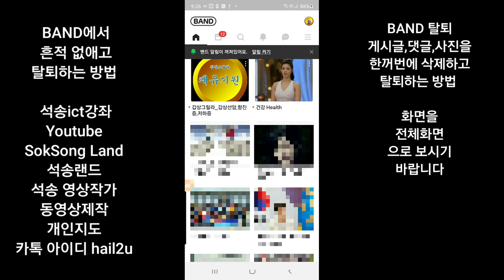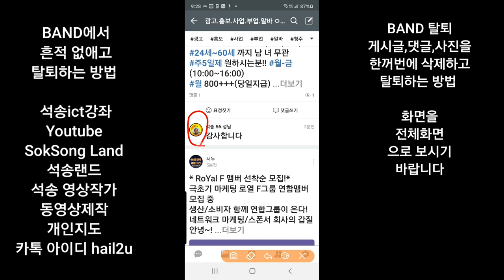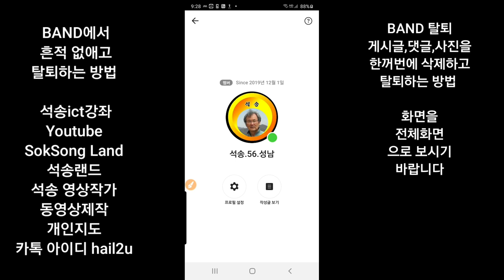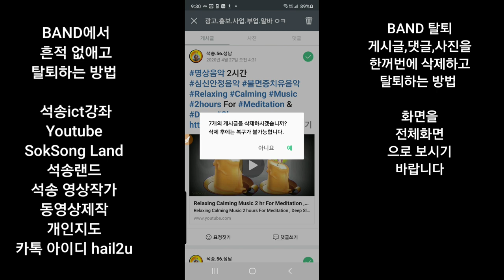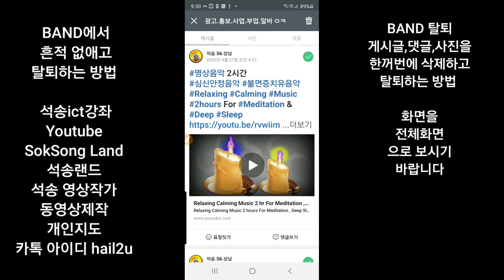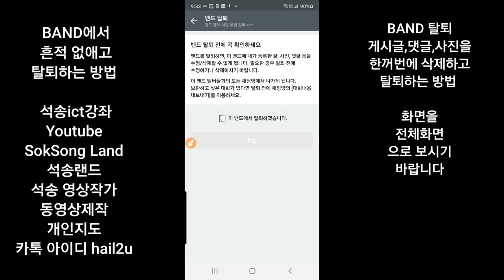BAND 탈퇴, 게시글,댓글,사진을 전부 삭제하고 탈퇴하는 방법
밴드 탈퇴 방법, 게시글,댓글,사진을 일괄 삭제하고 탈퇴하는 방법 동영상제작 개인지도 연락처 카톡아이디 hail2u 석송 영상작가 SokSongLand 석송랜드 SokSong Land 강좌중심 채널 : Kinemaster PowerDirector Adobe Premiere 스마트폰 관리 카톡사용법 유튜브구독자늘리기 유튜브수익창출 유튜브채널 홍보 채널아트제작  유튜브채널관리 키네마스터 파워디렉터 프리미어 키네마스터강좌 파워디렉터강좌 프리미어강좌 유튜브강좌 카톡강좌 노래동영상 여행동영상  석송키네마스터강좌목록 석송파워디렉터강좌목록 석송ict강좌목록 석송ict강좌 석송국내여행목록 석송해외여행목록 석송국내여행 석송해외여행 석송음악동영상 석송음악동영상목록 석송시동영상 석송시동영상목록